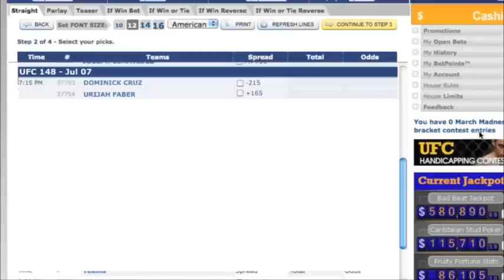UFC 148: Urijah Faber vs Dominick Cruz Betting Odds and Fight Analysis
UFC 148: Urijah Faber vs Dominick Cruz Betting Odds and Fight Analysis with Nick Kalikas, Derrick Noble and Nick Thompson